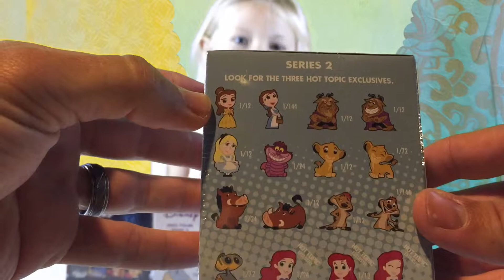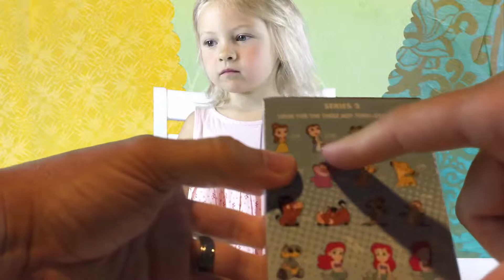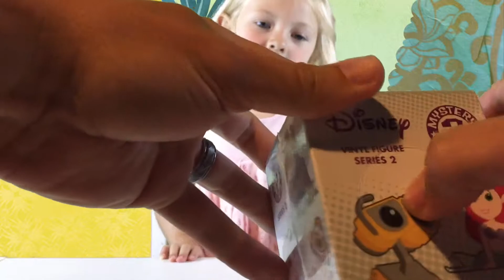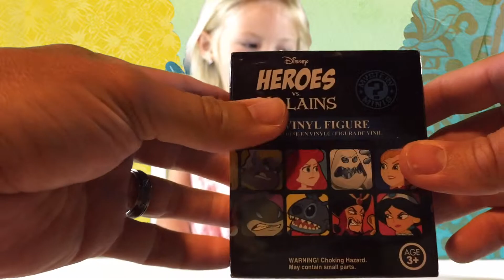Disney Heroes vs Villains Mystery Minis Surprise Toys Opening Challenge - Big3M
Macey and Maddox's channel is now Big3M . We took a few years off and restarted as a vlogging channel and now all 3 kids are enjoying making new content vlog on YouTube.

_SOCIAL ACCOUNTS!_

_FUN PLAYLISTS!_